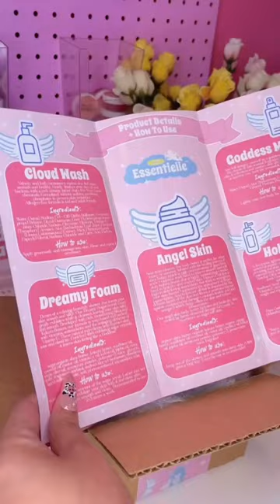*ASMR*Let’s pack Delaney’s order with me!🇨🇦💗🌸